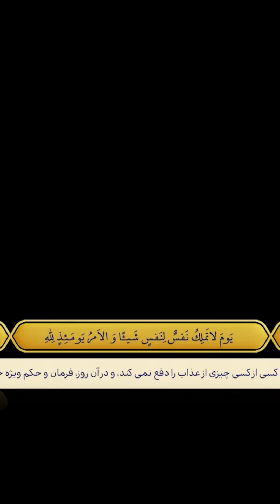April 13, 2024